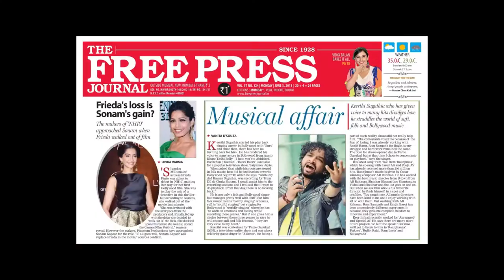Keerthi Sagathia Showreel Part 2 at weddings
T7 Entertainment Presents Keerthi Sagathia Show reel Part 2 at weddings